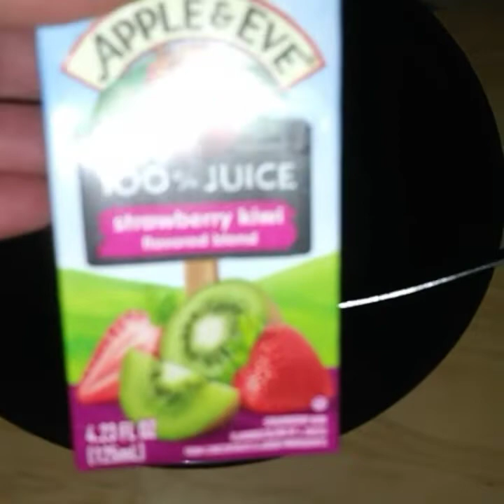Day 38. No Excuses Time To Exercise💪. Let's Cook BLT'S. Happy Day After All💯💕👀😍